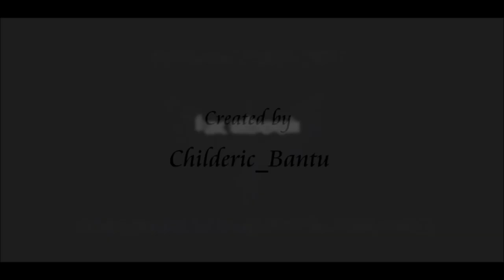TF2 - Edit - Counter-Strike Outfits